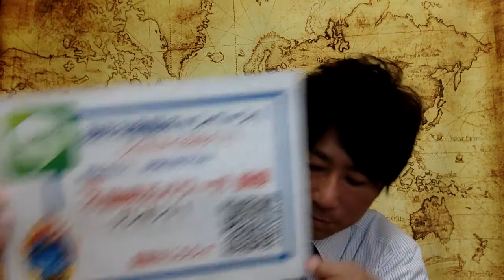厳島神社の不動明王と九頭龍